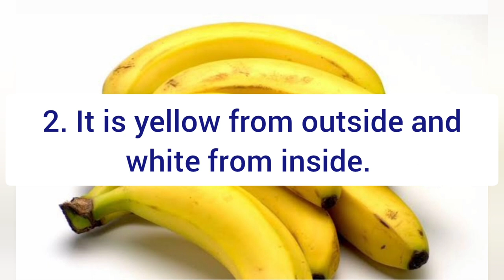banana || 5 easy lines on Banana 🍌 || simple lines for kindergarten || lkg ukg kids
Hello friends

My name is Tanu Mehrotra. I am a mother of 5 years old girl. In this video I am showing you 5 lines on Banana in English.You can use these simple and easy lines in eassy or show and tell competition . Plz show your love ❤️ 😍

video highlights 👇

What are the 5 characteristics of banana?
What are some lines on banana for kids?
What are some lines about banana fruit?
What are 2 good qualities of banana?
What are 3 interesting facts about banana?
What are 2 facts about bananas?
What is banana in simple words?
What is special about bananas?
What are the uses of banana?
What are 3 benefits of banana?
Why is banana a favorite fruit?
Which banana is best for?
Are bananas good for you?
5 Lines on Banana in English For class 1
Banana Sentences for class 1
5 lines on banana fruit
Banana Speech in English
What is a good sentence for banana?
How do you explain bananas to kids?
Few Lines about Banana For class 2
Essay on Banana
simple and easy lines on banana
5 easy lines for kindergarten
5 easy lines on banana for kindergarten
few lines on banana for lkg ukg kids